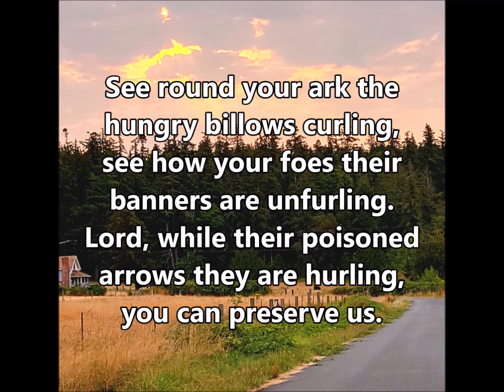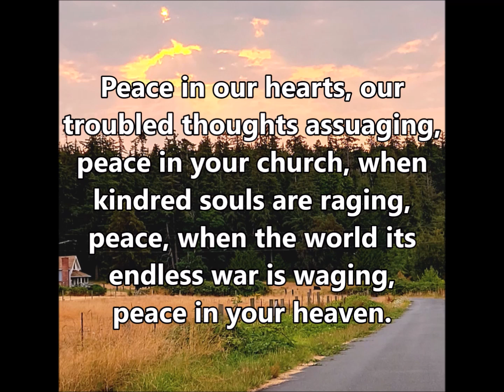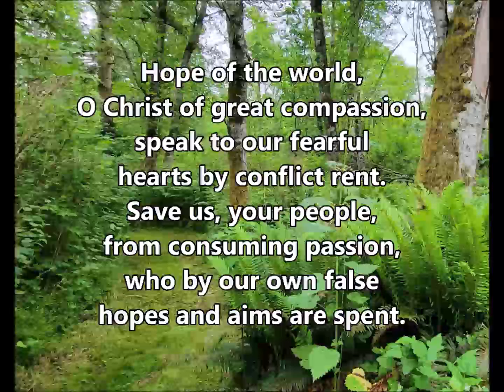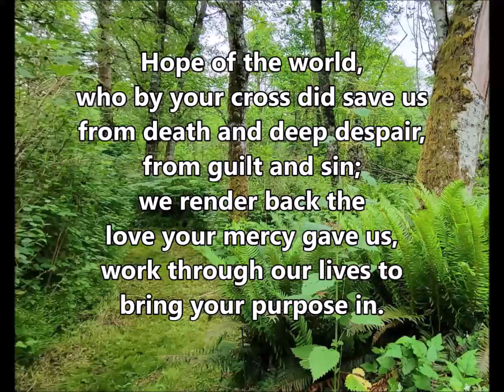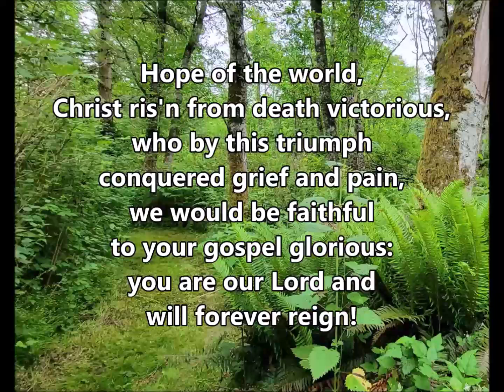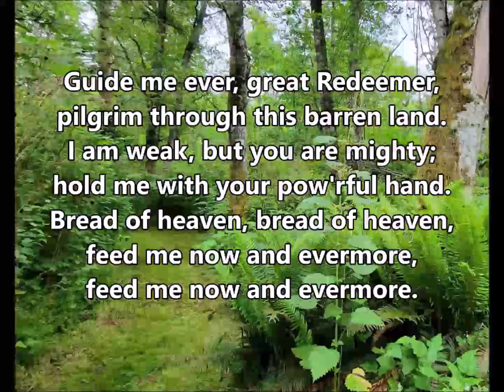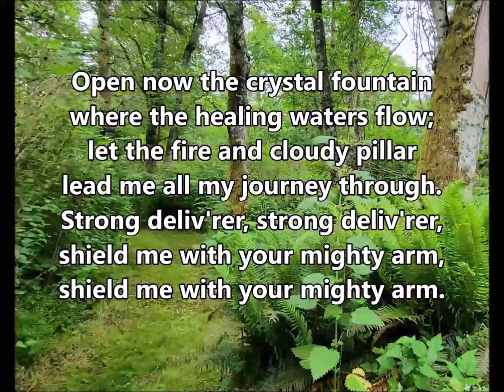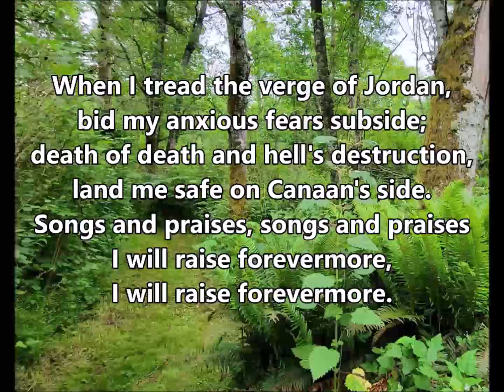Camano Lutheran Worship | August 25, 2024